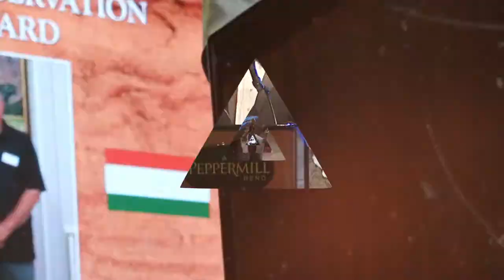2020 Shayne Mahoney Inspirational Address Wild Sheep Foundation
Shayne Mahoney of Conservation Visions opens the 2020 Wild Sheep Foundation Conservation Night banquet with these inspirational words on conservation and protecting the wild things we love.